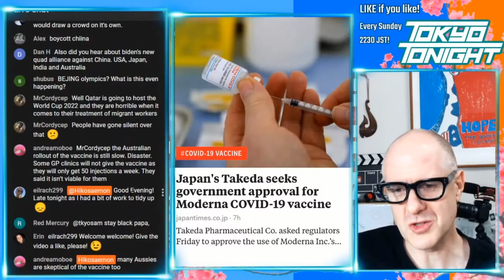Tokyo Tonight! With focus on summer games in Japan, China coasts under the radar despite criticism